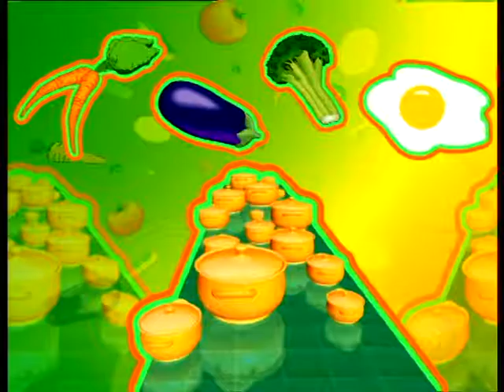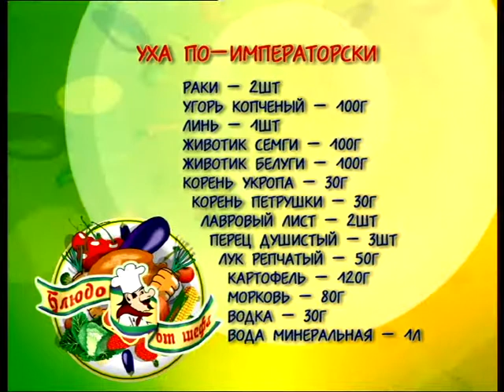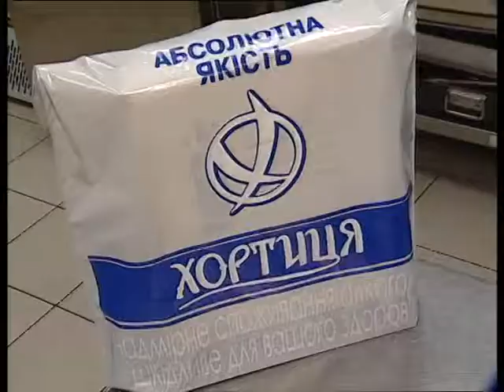Юрий Мосийчук, р-н "Терраса" отеля "Воздвиженский" / "Блюдо от шефа" (№43)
Уха по-императорски, Каре теленка с ягодным соусом и соусом из почек